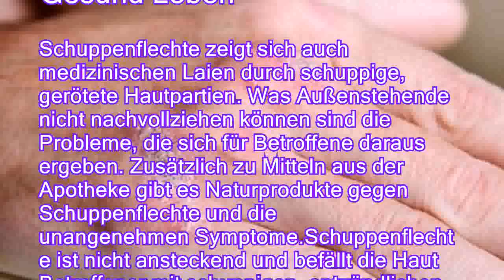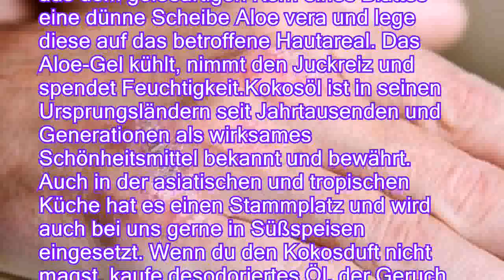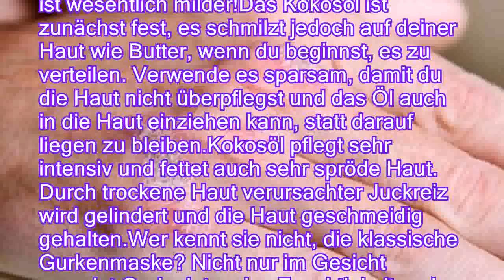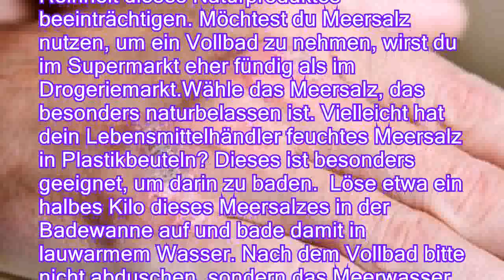Naturprodukte gegen Schuppenflechte - Besser Gesund Leben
Schuppenflechte zeigt sich auch medizinischen Laien durch schuppige, gerötete Hautpartien. Was Außenstehende nicht nachvollziehen können sind die Probleme, die sich für Betroffene daraus ergeben. Zusätzlich zu Mitteln aus der Apotheke gibt es Naturprodukte gegen Schuppenflechte und die unangenehmen Symptome.Schuppenflechte ist nicht ansteckend und befällt die Haut Betroffener mit schuppigen, entzündlichen Hautreaktionen. Dies sind die sichtbaren Symptome der Schuppenflechte, welche aber auch unsichtbare Folgen haben kann, indem sie weitere Körperbereiche befällt:Man vermutet, dass Schuppenflechte auch Diabetes und Schlaganfall begünstigen kann. Die genaue Ursache der Krankheit ist noch nicht abschließend erfolgt, man geht jedoch davon aus, dass es erblich bedingte Faktoren gibt sowie eine Immunreaktion des Körpers.Eine Art „Fehlfunktion des Immunsystems“.